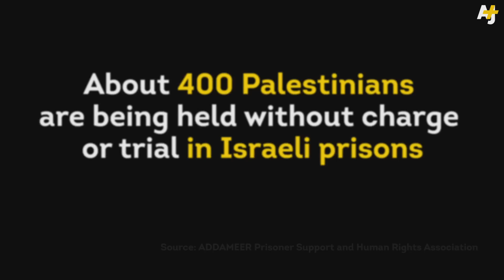Palestinian Ex-Prisoner Khader Adnan Opposes New Israeli Force-Feeding Law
AJ+ sat down with 37-year-old Khader Adnan, a high-profile former Palestinian prisoner who has repeatedly carried out hunger strikes in prison to protest an Israeli policy that allows detainment without charge or trial. He opposes Israel's new force-feeding law that will allow doctors to force-feed prisoners against their will to keep them alive.